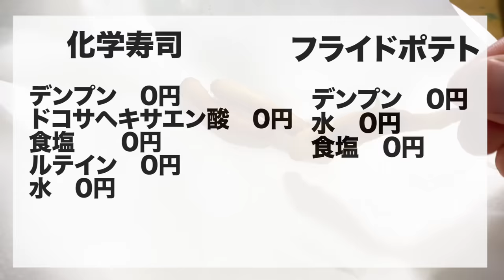【鬼畜】24時間『化合物』しか食べられない生活がマジで地獄級ワロスすぎたｗｗｗｗｗｗｗｗｗｗ